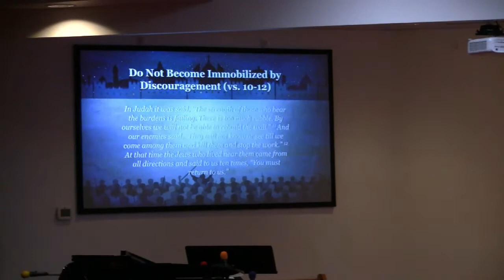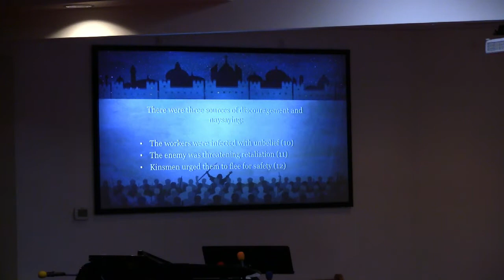RESUME (Nehemiah 4:10-23) | Sunday Morning Sermon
Pastor Ray Umphrey preaches on continuing God's work in the midst of opposition (Nehemiah 4:10-23) on 09/24/2017.